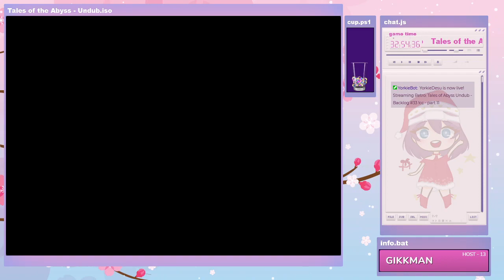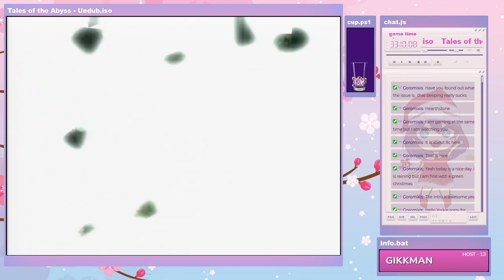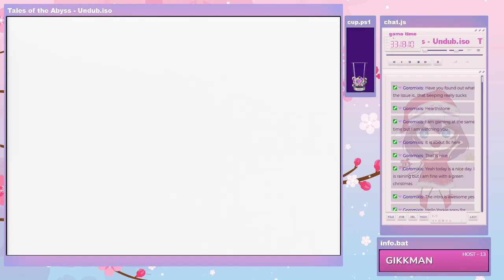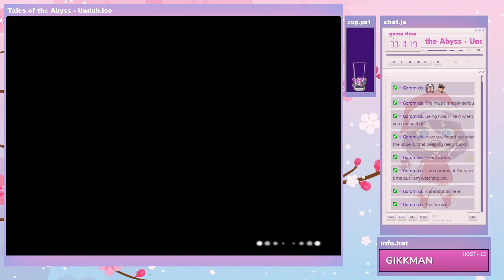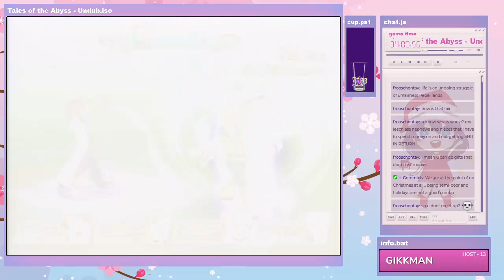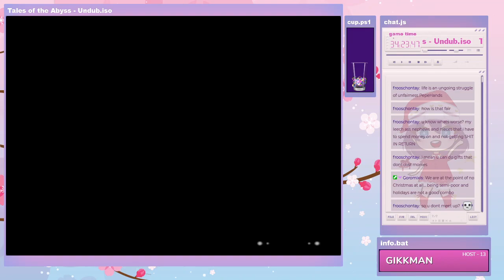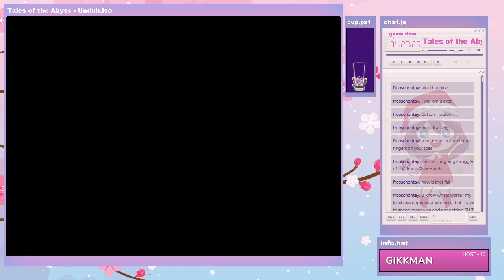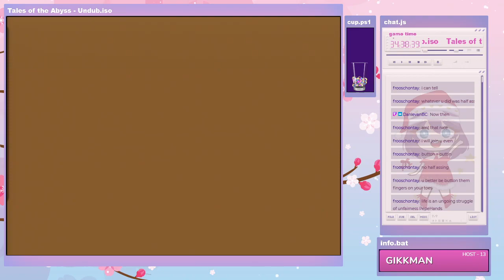Tales of Abyss Undub - Backlog #33 - part 12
more wandering around as we try to uncover things -- Watch live